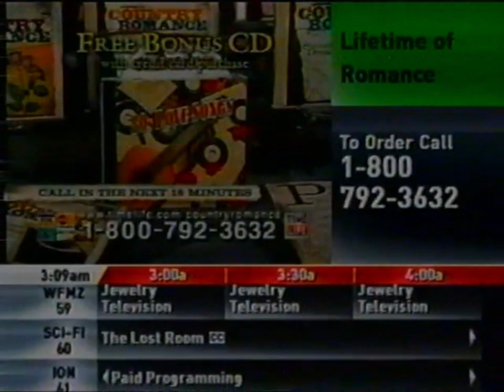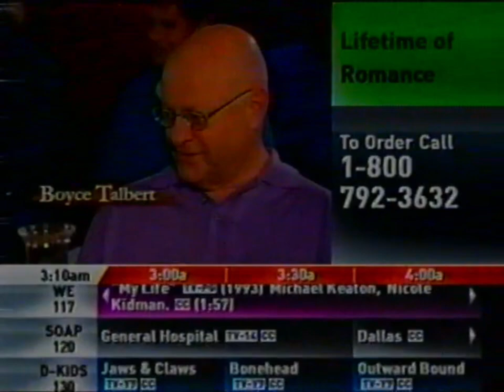Comcast TV Guide Network Feb 8th 2008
14 minutes of Comcast's TV Guide Network from February 8th, 2008.